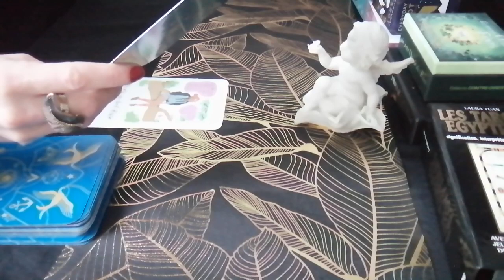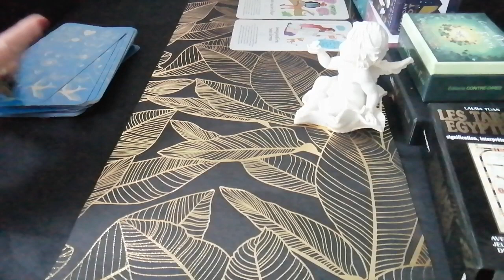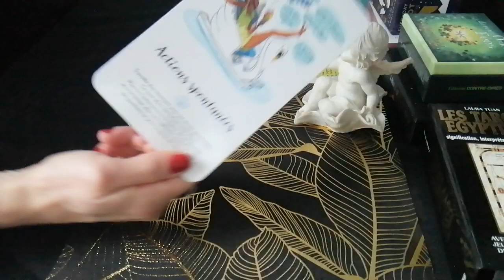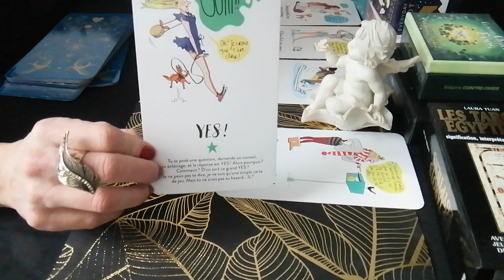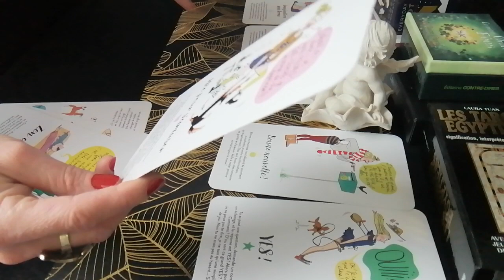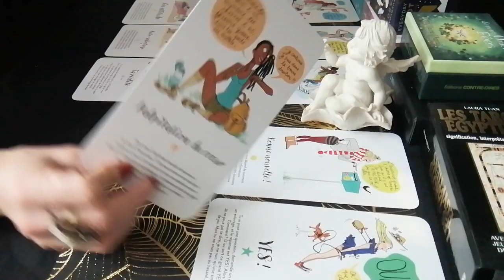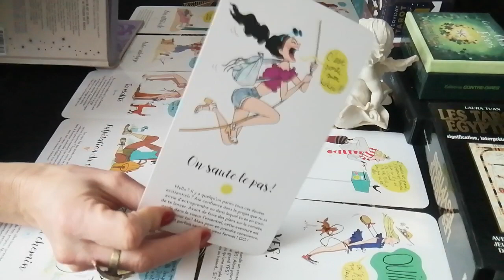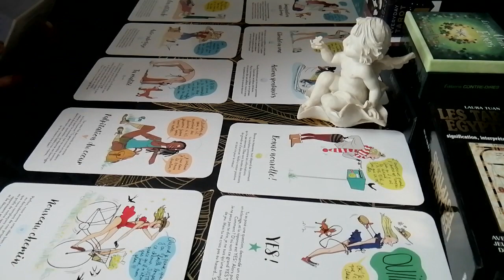On saute le pas et c'est un grand OUI 🌟🍀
🌟Karine ou l'instant magique des fées🌟